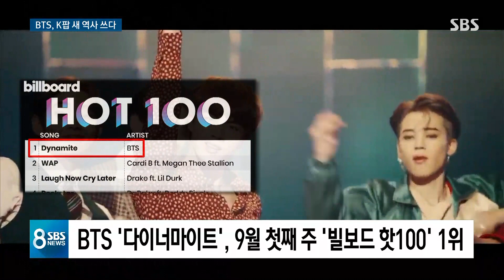'다이너마이트' 터트린 BTS, 빌보드 1위 더 놀라운 이유 / SBS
BTS가 또 하나의 새 역사를 썼습니다. BTS의 신곡 '다이너마이트'가 높은 벽처럼 여겨지던 미국 빌보드의 가장 핵심 차트 핫 100에서 1위를 차지한 것입니다. 전 세계 팬들은 열광했습니다.
먼저 뉴욕에서 김종원 특파원이 전해드립니다.